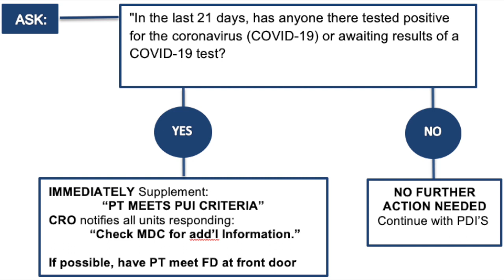COVID 19 Update Garzon and Mackey July 2020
This video provides a targeted update and reminder about appropriate infection control processes when caring for a patient that is suspected of having COVID 19.  The physicians recommend approaching ALL patients with caution, assuming all patients as potentially infected with COVID-19.  When possible utilize the "scout" approach, having only one provider, in a mask and goggles, initiate contact with a patient from no closer than 6 feet.  Have the patient mask with a surgical mask, when possible.  If COVID 19 is suspected, all providers should don full PPE (gown, gloves, mask, goggles), minimize aerosolizing procedures (nebulizer, CPAP, intubation, suctioning) when possible, and notify the receiving hospital that a suspect PUI patient is being transported to them.
In addition, the physicians recommend using a mask when in public places (not at work), maintain a safe distance from others, wash hands frequently, and clean surfaces regularly.  In addition, the concept of "social bubbles" is explained.